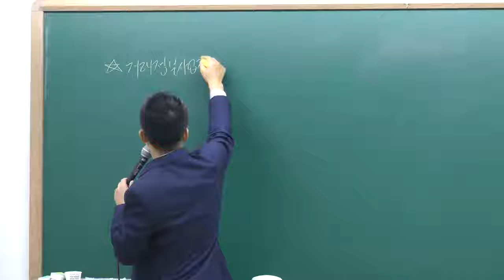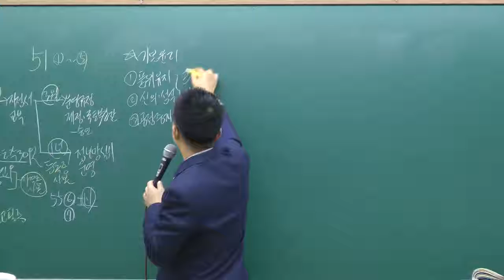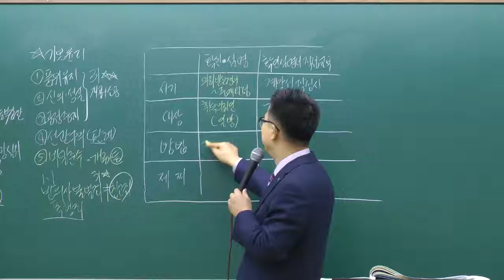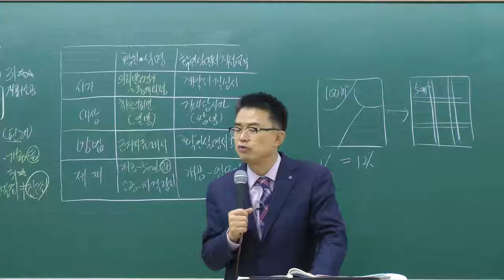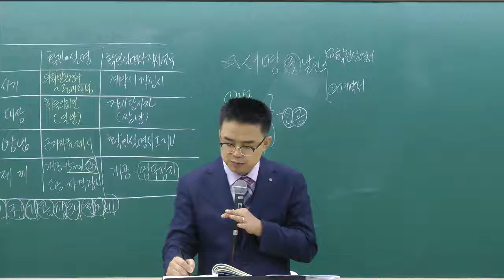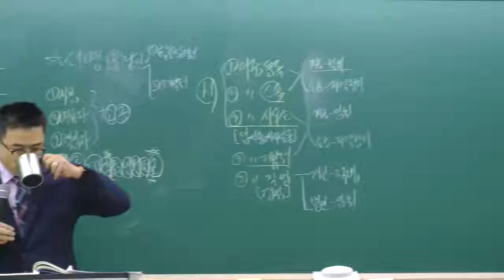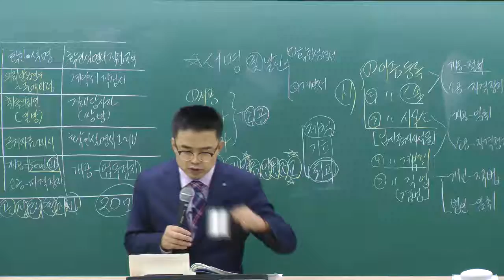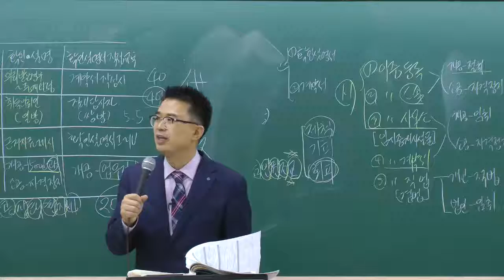[인강통]공인중개사 무료인강(기본이론강의)_공인중개사법(박용덕)_10강